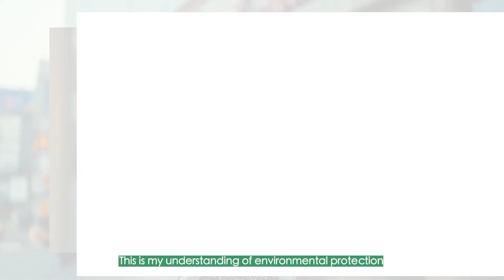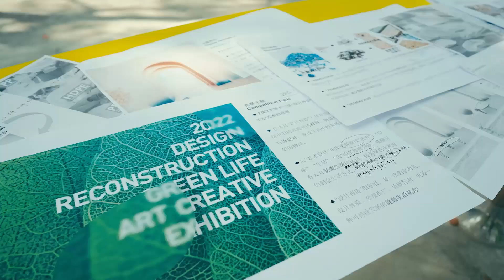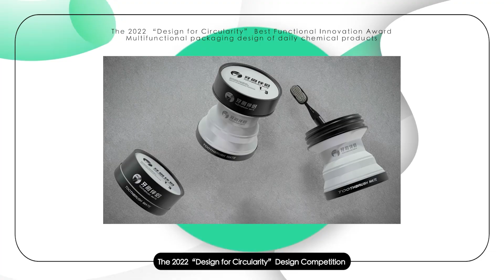Design for Circularity Design Competition - 2022 Campaign wrap up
Dow initiated a Design for Circularity Design Competition with value chain partners in 2022. In this video, two winners share their thinking regarding this concept.